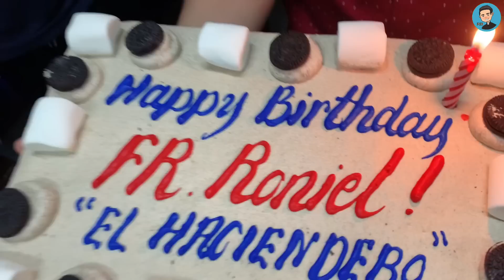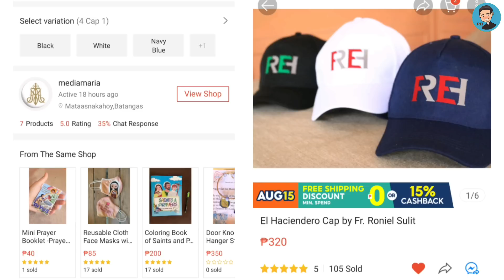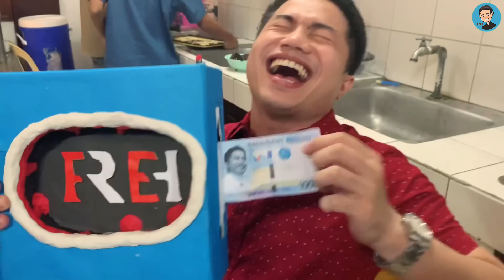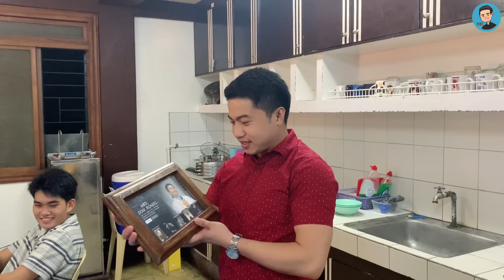Vlog 45 Our Simple Triple Birthday Celebration | Paano Magdiwang ng Birthday sa Seminaryo?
Magandang araw po mga kapanalig!
For those who want to avail our el haciendero cap, this is the shopee link po
The proceeds will go to Cancer Warrior Foundations. Thank you in advance for supporting our charity. God bless po!